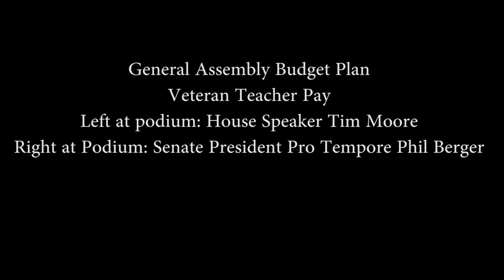NC Budget Conference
Veteran Teachers